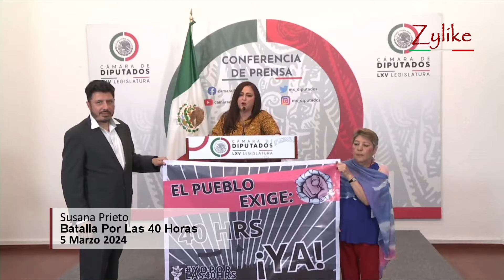Susana Prieto - Batalla Por Las 40 Horas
Susana Prieto Terrazas
Batalla Por Las 40 Horas
5 de marzo de 2024

Zylike